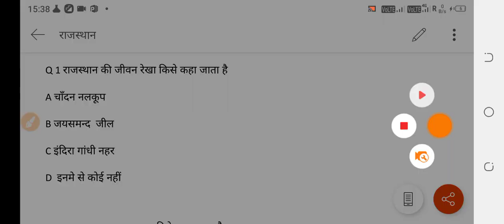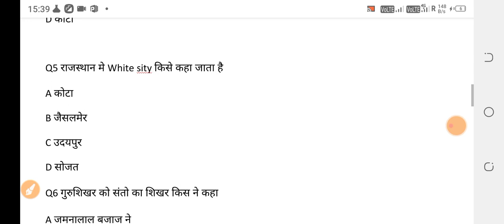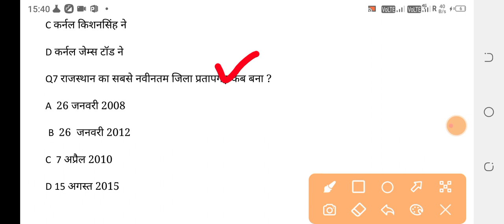Rajasthan Gk Top 10 questions // राजस्थान Gk लालनटोप 10 प्रशन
राजस्थान Gk लालनटोप 10 प्रशन